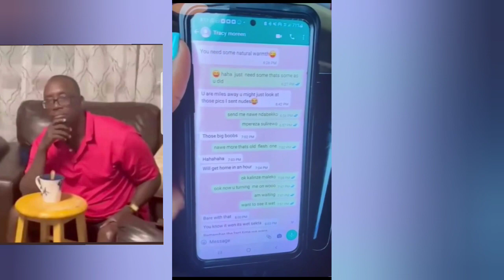Daughters Catch Father Cheating on Their Mum